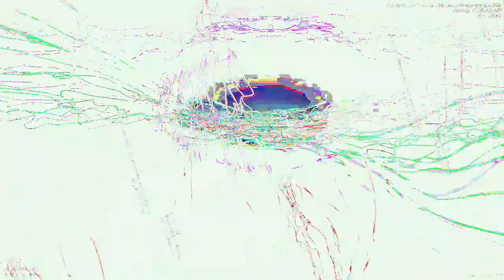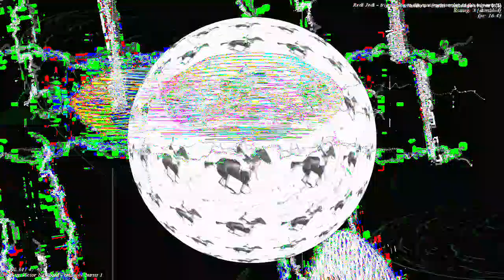Movie 24 06 24 06h03m22s